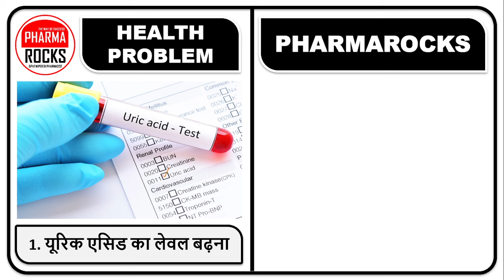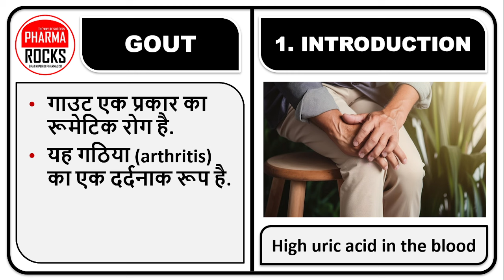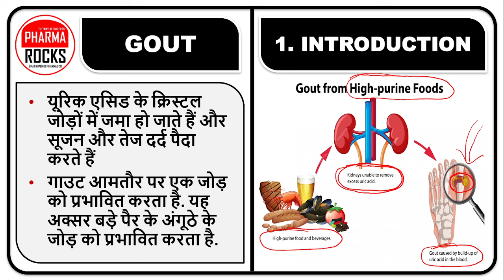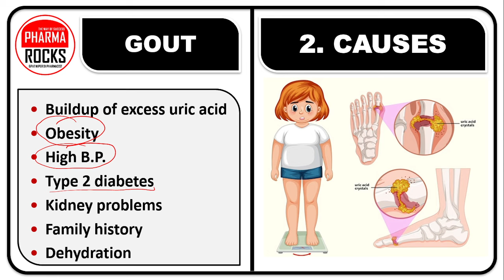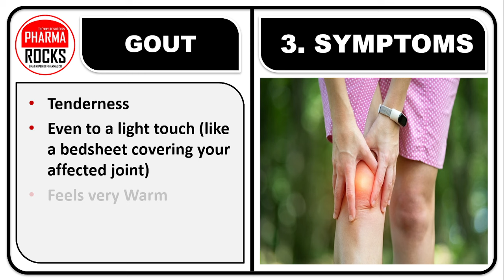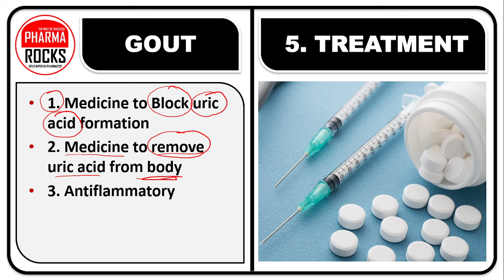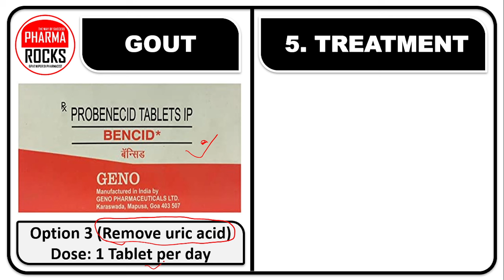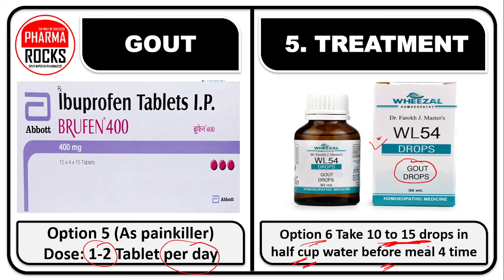गाउट का रामबाण इलाज, गाउट की बीमारी का पूरा इलाज